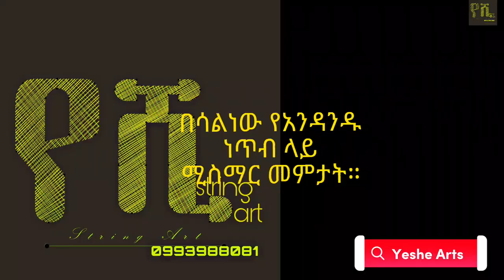የክር ጥበብን በመጠቀም የተሰራ መስቀል How to make holy cross using string art DIY